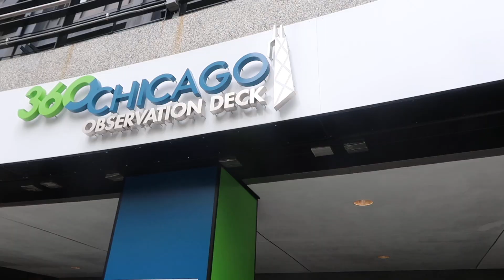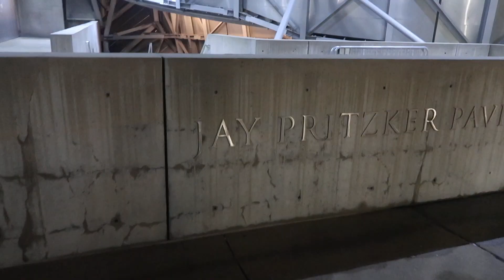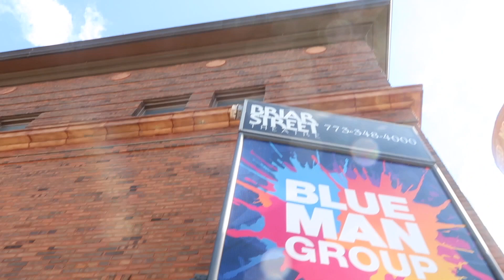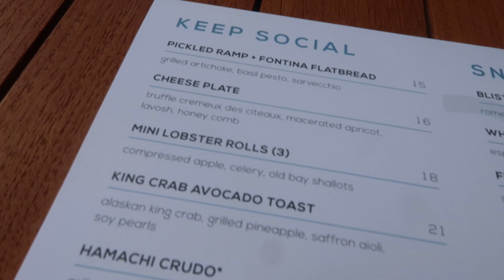Eating Pizza on the 99th Floor of the SkyDeck Chicago | Jenelle Nicole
Part 1 of my trip to Chicago. We did so much that my video was almost 20 minutes so I thought I would split it up into two VLOGS.

This VLOG is the 2nd half of our trip to Chicago and includes eating Deep Dish Pizza on the 99th Floor of the SkyDeck.